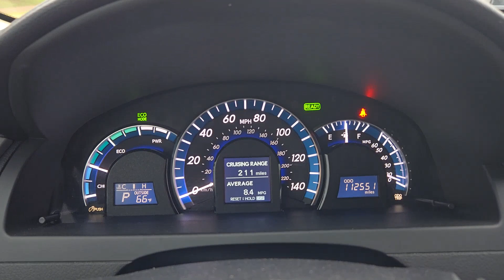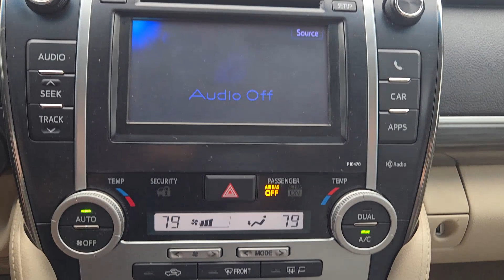2014 Toyota Camry_Hybrid XLE OK Oklahoma City, OKC, Norman, Edmond, Piedmont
Pre-Owned 2014 Toyota Camry_Hybrid XLE available at Eskridge Lexus of Oklahoma City located in 700 West Memorial Rd, Oklahoma City, OK, 73114 and servicing the Oklahoma City, OKC, Norman, Edmond, Piedmont area. Please mention the stock S103A when you contact the dealership for this vehicle.

Go home happy with the  2014  Toyota Camry_Hybrid.  Take a closer look at this impressive Toyota Camry Hybrid. It's the family sedan that packs advanced safety features, the latest infotainment tech, premium interior comfort, and powerful performance into an elegant package. It delivers all of this plus hybrid efficiency!  These are just some of the great options this vehicle comes with: Keyless Entry, Heated Mirrors, Fog Lamps, Back-Up Camera, Steering Wheel Audio Controls, Aluminum Wheels, Alarm, Electronic Stability Control, Power Driver Seat, Dual Zone A/C. Smart, fun, comfy, and stylish. This Camry Hybrid ticks all the boxes. Take it out on the road today. Our friendly, professional team will put you in the driver's seat.